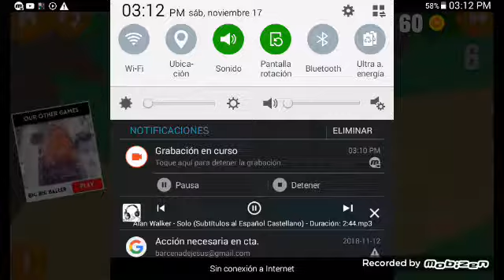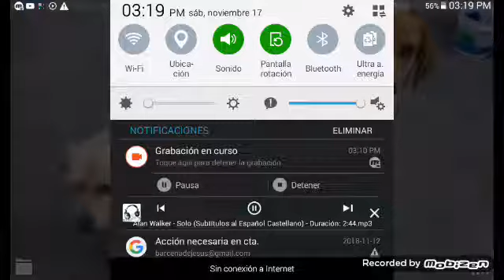Ep 2 de mars mar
Perdonen por el cambio repentino de mi amigo